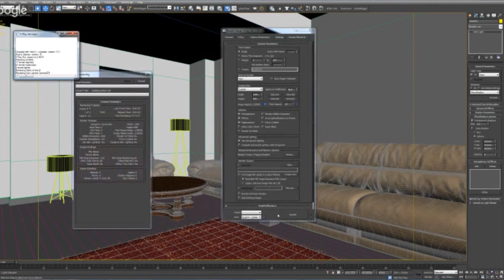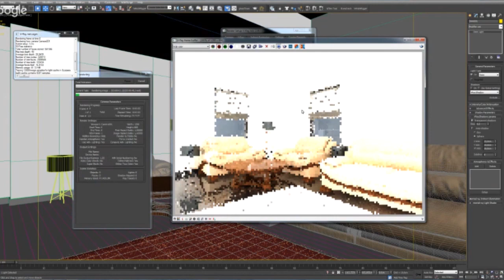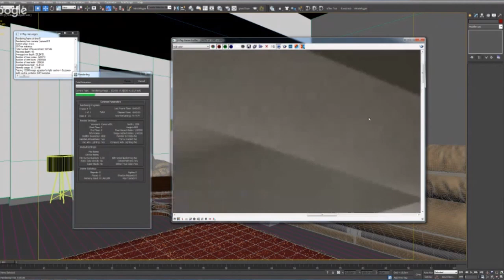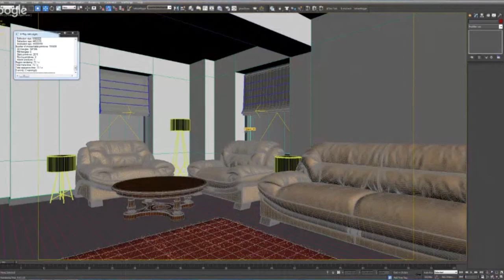V ray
Алекс Скидель